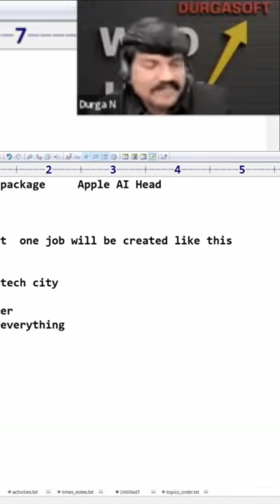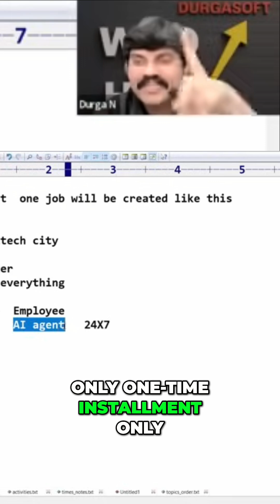AI Agent vs Employee: Cost-Effective Business Solutions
From an employer's perspective, AI offers 24/7 availability, no emotional baggage, and reduced costs compared to human employees. Is it the inevitable future of work?